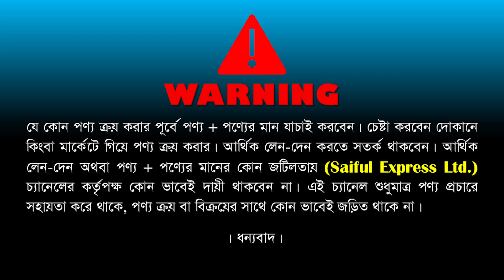তাজমহল বেডরুম সেট কিনুন || Bedroom Set Price in Bangladesh 2023 || Bedroom Set Furniture 2023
Kachpur Furniture
Chad Mohol Cinamahall, Kachpur, Dhaka